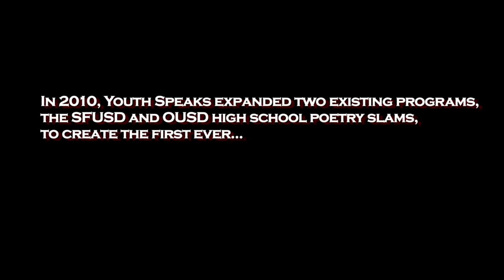2010 - Unified District Poetry Slam - Youth Speaks Documentary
A documentary following the first ever Bay Area Unified District Poetry Slam where over 25 high schools created slam teams and competed over two weeks in an amazing display of youth voice, community and explosive poetry!

Featuring Josh Healey, Lauren Whitehead, Simone Bridges, Joshua Merchant, Hodari B. Davis, Monica Mendoza, Bryant Phan, Brandon Santiago and more!

Produced 2010
Directed by Jamie DeWolf
Shot and edited by Jamie DeWolf
additional shooting by Michelantony "Micah" Dunston and Gabriel Hurley